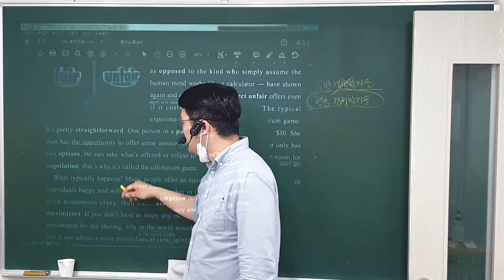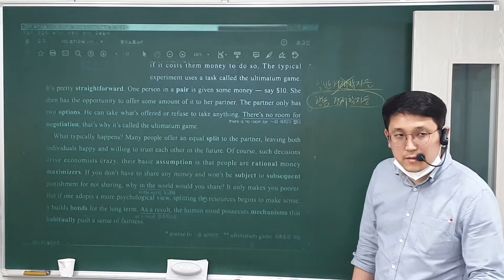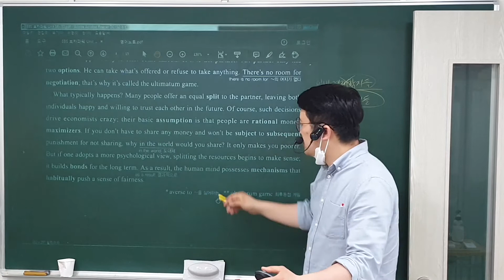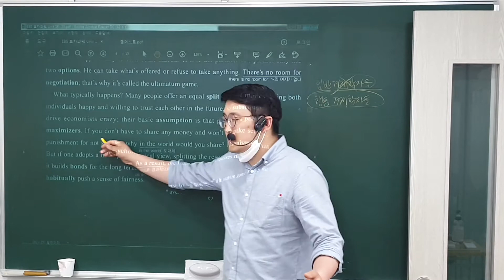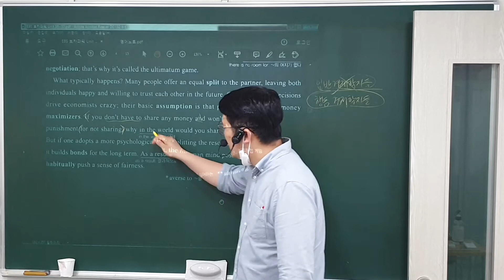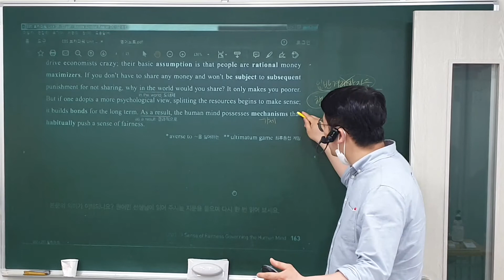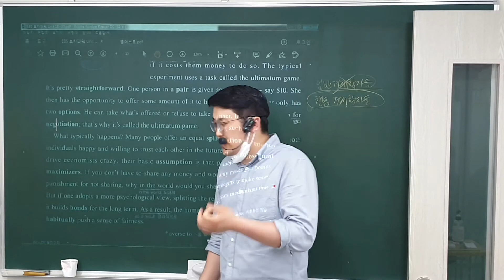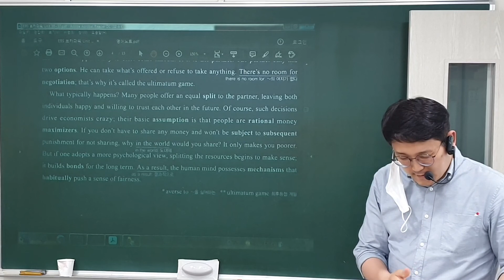22. 6. 2 (목) 고1, EBS 부교재 (2)